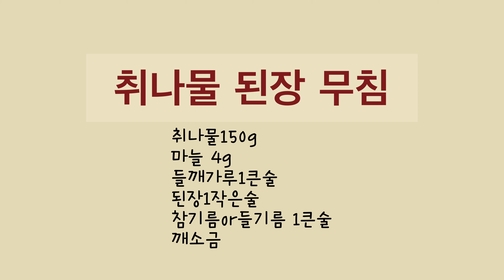[취나물무침] 된장을 이용한 향긋한 취나물된장무침 | 맛있는 봄나물 요리 | 입맛 살아나는 레시피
안녕하세요? 오소리맘COOK입니다^__^
취나물은 특유의 향이 매력적이죠~
그래서 이번엔 그 향을 먹음직스럽게 살릴 수 있는 취나물 된장무침을 준비해봤습니다.
역시 취나물무침은 된장을 이용해야 더 맛있어요!
영상은 4K까지 설정하실 수 있습니다^^
🌸재료

취나물150g
마늘4g
들깨가루1큰술
된장1작은술
참기름 또는 들기름 1큰술
깨소금
🌸요리: 오소리맘
🌸영상: 딸